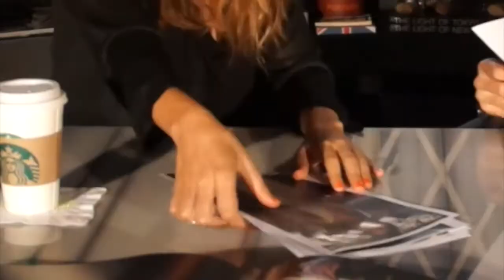Un dia de Red Carpet con Anaclaudia Talancon y Oscar Madrazo